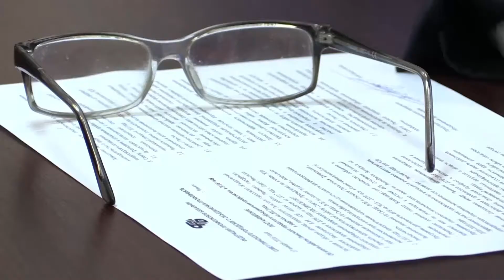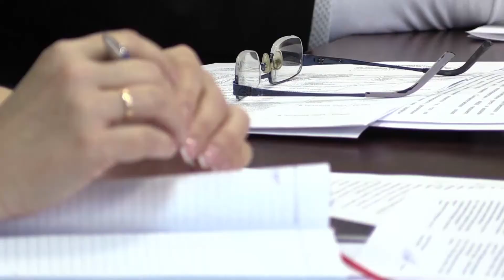Совет пинского городского объединения профсоюзов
Соблюдение трудового законодательства, занятость населения и оплата труда, предупреждение несчастных случаев на производстве и другие важные вопросы были рассмотрены на заседании Совета Пинского городского объединения профсоюзов, а также определены приоритетные направления деятельности организации в 2017 году. Подробности у нашего корреспондента Ариадны Гребенюк.